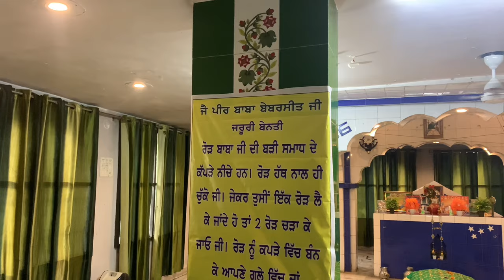Peer Baba behbal sit ji || ਪੀਰ ਬਾਬਾ ਬੇਬਰਸੀਤ ਜੀ ( sunam )